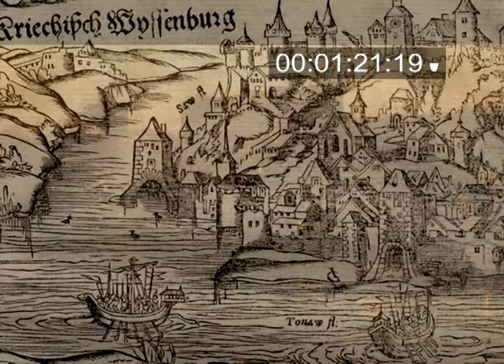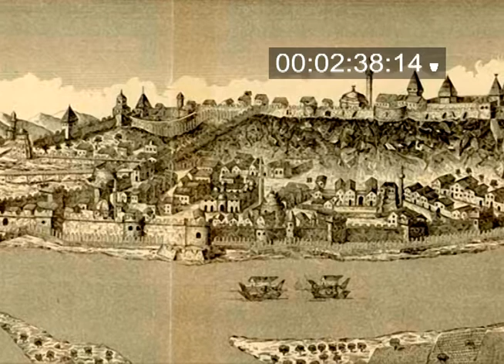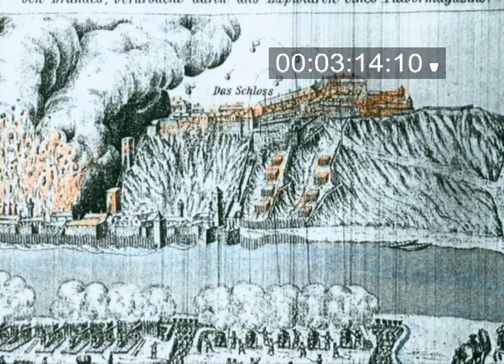Aleksandar Diklic, 100 senki 59, Marsal Fon Laudon